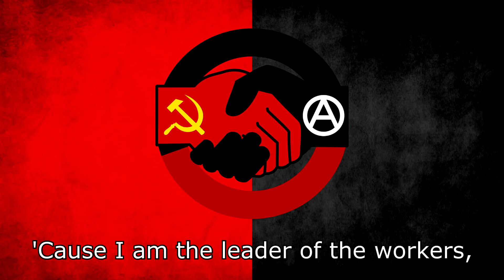Vanguard - David Rovics (Satirical Leftist Anti-Sectarian Song)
My last video seems to have been infested by sectarians, so I figured it's time for another anti-sectarian song.